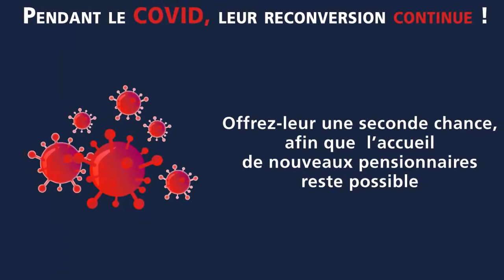Optimist présente un joli coup de saut sur les barres en liberté à l'Ecurie Seconde Chance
Optimist  😁 – Hongre PS – Né en 2017 – Env.1m66 - Par Brazen Beau et Tara’s Force (Acclamation)

Joli coup de saut*, franchise sur les barres*, froid dans sa tête*, Optimist, notre nouveau cheval réformé des courses, présente de nombreux atouts pour débuter sa reconversion avec brio ✅
Lors de cette séance, il s'est montré appliqué* et volontaire* pendant l'exercice 👍